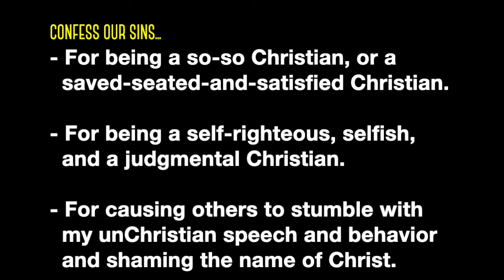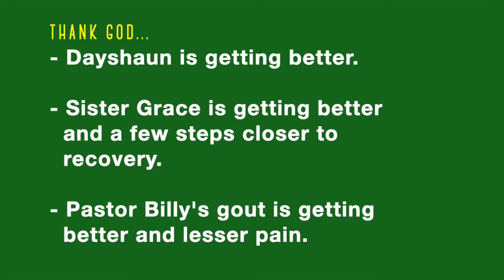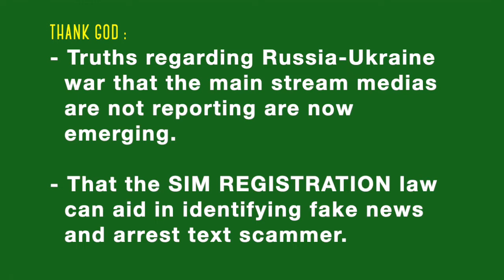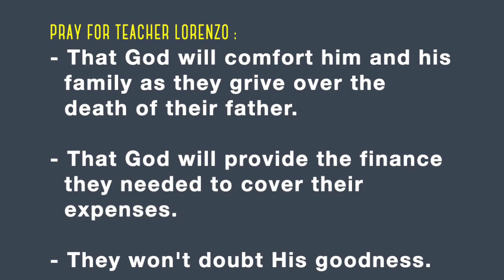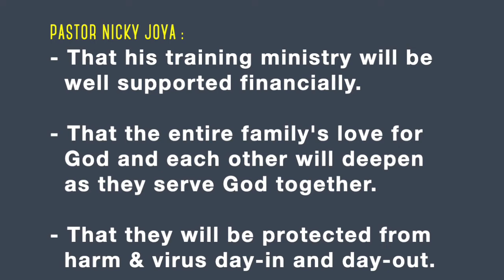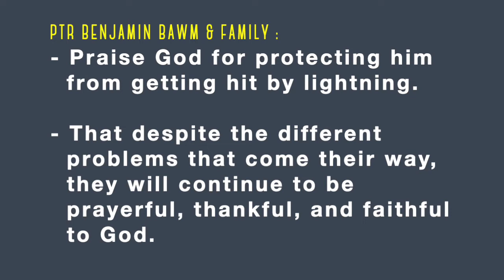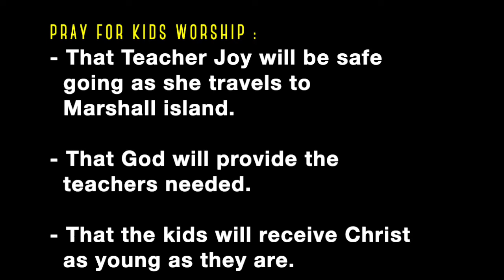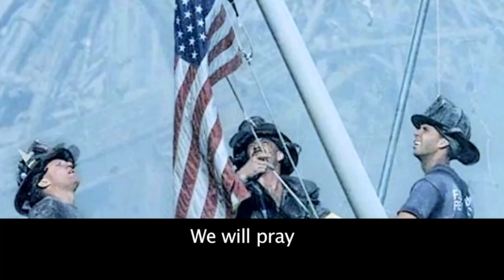Church Prayer Meeting for October 23, 2022